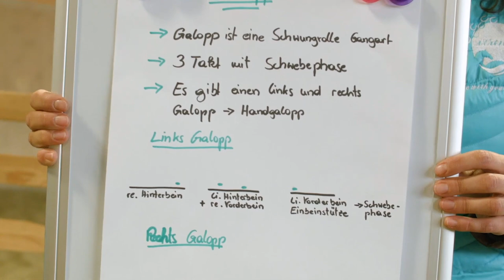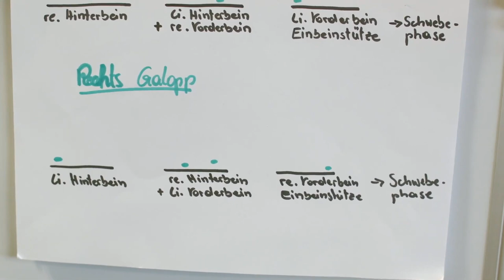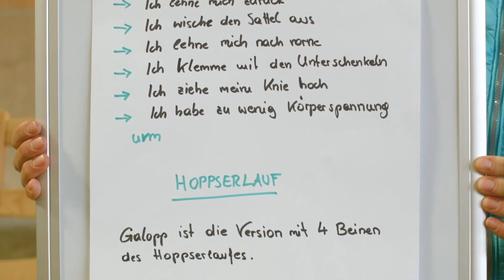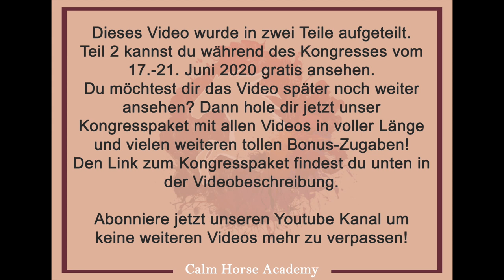Verena Jennewein - Galopp - Teil 1 - CHS2020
Du willst den 2. Teil des Videos sehen?

Vom 17.06. bis 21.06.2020 kannst du das Video für 24h gratis ansehen.
Oder du schaltest Dir alle Videos  inkl. aller Boni der Trainer mit dem VIP-Ticket frei. Klick einfach auf den Link oben. :)

Verena Jennewein zertifizierte Ride with your Mind-Trainerin. Im Video spricht sie über das Thema Galopp. Im ersten Teil erklärt sie den Galopp in der Theorie und anschließend folgt ein Praxisbeispiel.

▬ Social Media ▬▬▬▬▬▬▬▬▬▬▬▬▬▬
Facebook Gruppe "Gesundes Wissen für Reiter und Pferd"
Wir machen täglich Stories auf Instagram und nehmen dich live mit auf unseren Hof in Italien

Mit der "Calm Horse Academy" hast du den ultimativen Guide rund ums Thema Pferd gefunden. Möchtest du dein Wissen über Pferde vertiefen, weißt aber nicht genau, welcher Trainer zu dir passt? Dann bist du hier genau richtig! Wir bieten dir den Input und die besten Tipps vieler Experten, um dein Pferdewissen auf das nächste Level zu bringen.